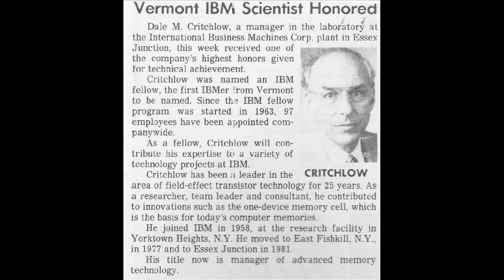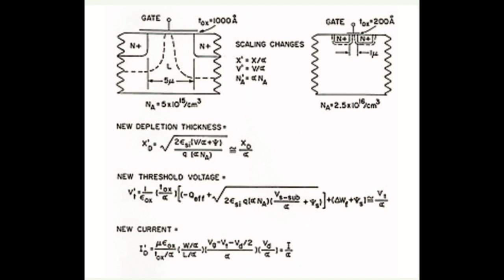VASE Tribute to Dr. Dale Critchlow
This is a memorial tribute to Dr. Dale Critchlow, one of the founders fo the Vermont Acaemy of Sceince and Engineering (VASE)  by john COhn